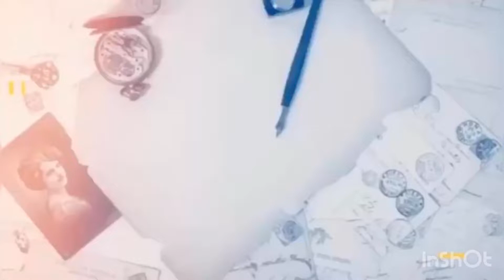Super Tekla LIVE in London 🇬🇧